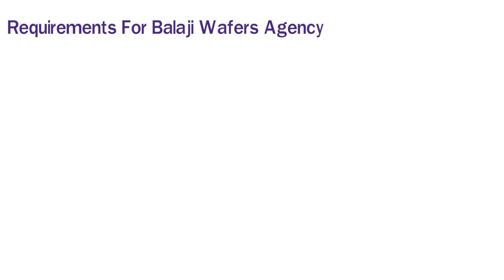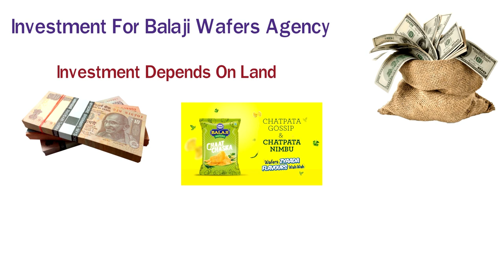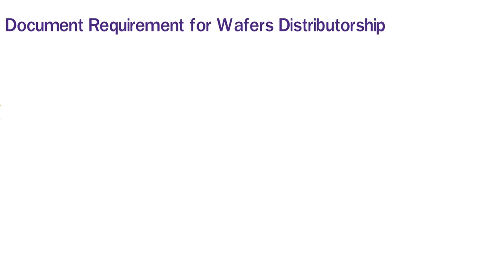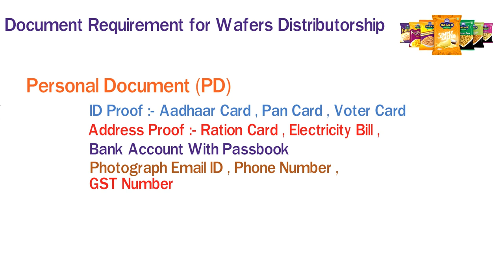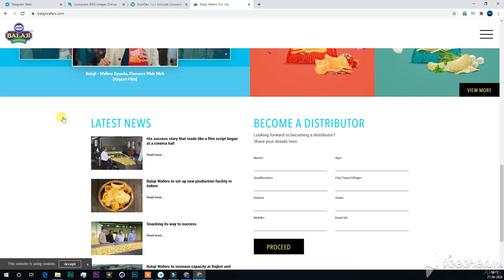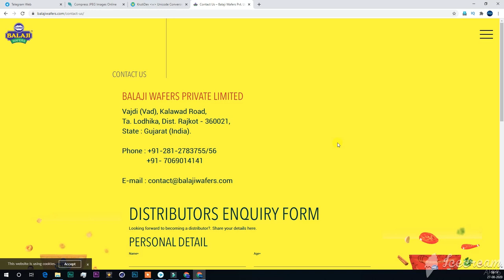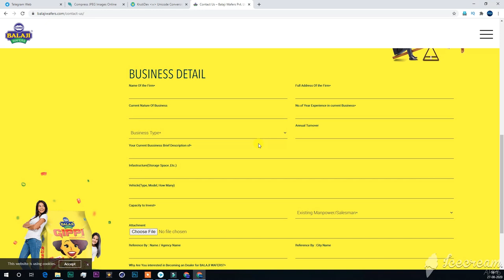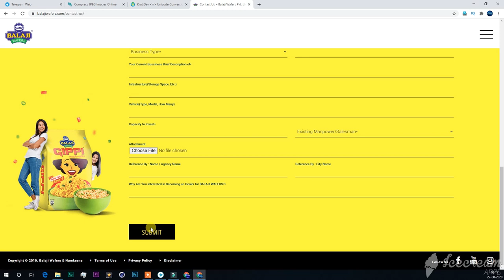Balaji Wafers Distributorship Hindi 2021 || Balaji Wafers Dealership (Agency) Nmakeen Business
दोस्तों हमने इस विडियो में Balaji Wafers Distributorship Hindi 2021 || Balaji Wafers Dealership (Agency)   Wholesale Business के बारे में बताया है की Balaji Wafers Dealership कैसे ले सकते है Balaji Wafers डीलरशिप के लिए कितनी इन्वेस्टमेंट करनी पड़ती है Balaji Wafers एजेंसी के लिए ऑनलाइन रजिस्ट्रेशन कैसे करे |

Your Query :-
Balaji Wafers ,
balaji wafers company,
 balaji wafers dealership
 ,balaji wafers distributor near me,
Balaji Wafers Distributorship,
 Balaji Wafers Franchise,
 balaji wafers owner ,
balaji wafers products list
,balaji wafers project ,
balaji wafers turnover,
balaji wafers wiki
namkeen business plan in hindi
नमकीन का होलसेल बिज़नेस कैसे शुरू करे
 ,Namkeen Ka Wholesale Business Kaise Shuru Kare
,Namkin Business
बालाजी वेफर्स कस्टमर केयर नंबर
बालाजी नमकीन की फैक्ट्री
बालाजी नमकीन प्राइस लिस्ट
बालाजी वेफर्स राजकोट
बालाजी वेफर्स नमकीन
बालाजी वेफर्स एजेंसी
बालाजी नमकीन डीलरशिप Gwalior
बालाजी वेफर्स,
बालाजी वेफर्स कंपनी,
  बालाजी ने डीलरशिप का इंतजार किया
  , बालाजी वेफर्स वितरक मेरे पास,
बालाजी वफ़र्स डिस्ट्रीब्यूटरशिप,
  बालाजी वेफर्स फ्रेंचाइज,
  बालाजी वेफर्स के मालिक,
बालाजी वेफर्स उत्पादों की सूची
, बालाजी वेफर्स परियोजना,
बालाजी वेफर्स का कारोबार,
बालाजी ने विकी का इंतजार किया